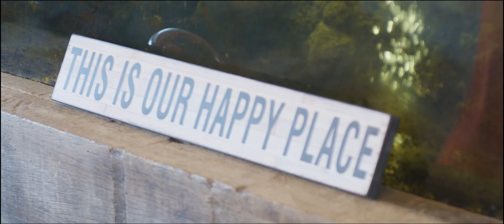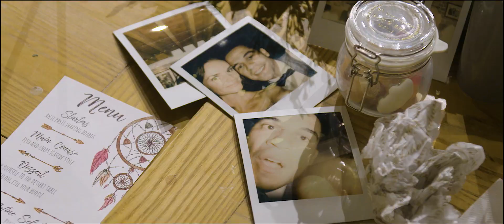Kelly & Simon | East Quay Whitstable Wedding Video